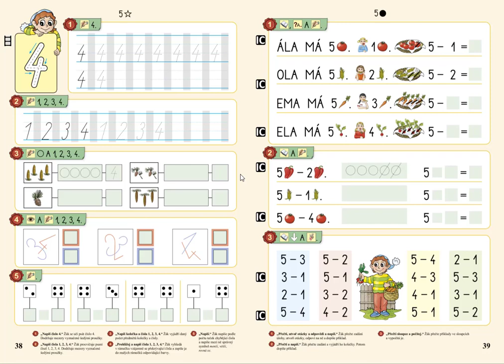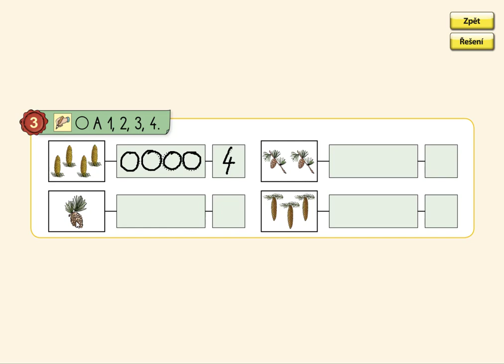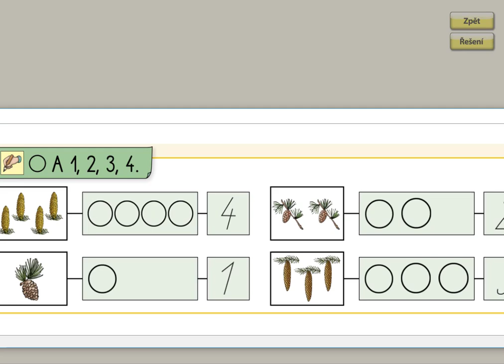Počet prvků, MATÝSKOVA MATEMATIKA 1. DÍL - POČÍTÁME DO PĚTI, str. 38, cv.3